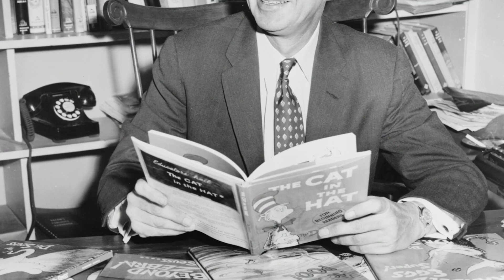Which Children's Classics Have Been Banned? | Banned Books, Burned Books: Forbidden Literary Work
Winnie the Pooh, Alice in Wonderland, and the books of Dr. Seuss have all been at least contested by school boards and many of them have been banned outright. The lumber industry tried to axe The Lorax, prudish parents fretted over Pooh's lack of pants, and Alice seemed addled with hallucinogenics. To learn how banned books in the U.S. got started, watch the previous video in this two-part series right

This video is from the series Banned Books, Burned Books: Forbidden Literary Works, presented by Maureen Corrigan

00:00 Alice in Wonderland Stirs Up Controversy
07:23 Why Was Winnie-the-Pooh Banned?
11:20 Ferdinand the Bull Draws Criticism
17:37 Dr. Seuss Moves from Beloved to Banned